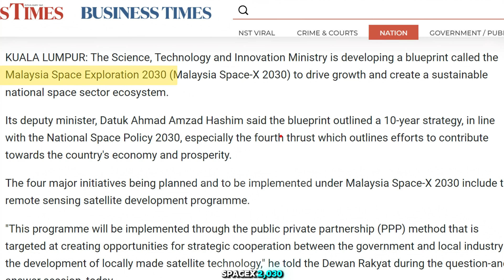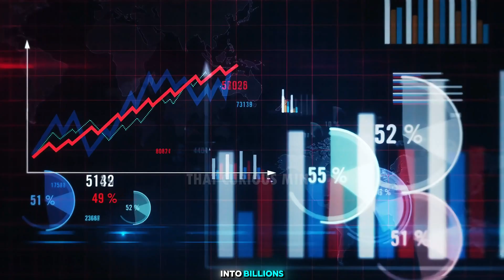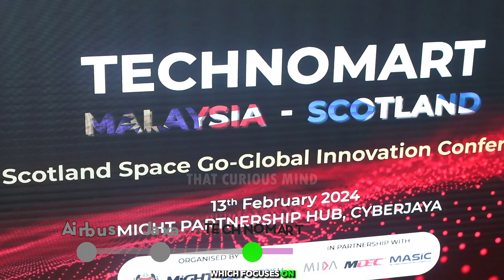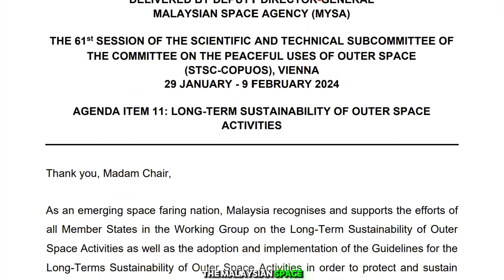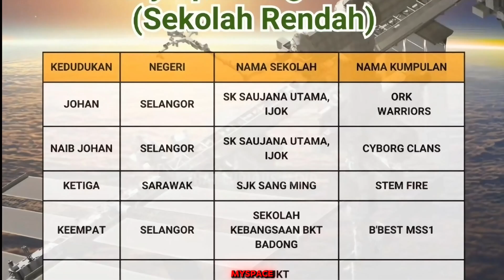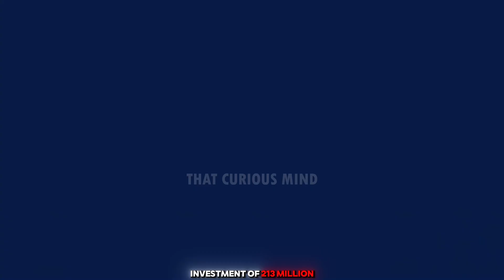Space: Malaysia’s Next Billion-Dollar Industry?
Can Malaysia’s space sector become a billion-dollar industry? In this video, I dive deep into Malaysia’s ambitious space plans, focusing on how the Malaysian Space Agency (MYSA) aims to transform the country’s economy. Through strategic investments, innovative collaborations, and the National Space Policy 2030, Malaysia could potentially capture a leading role in ASEAN’s space industry.

Join us as we explore:

The economic impact of space technology on Malaysia’s GDP
Malaysia’s collaborations with global space players
The roadmap to making space a profitable industry for Malaysia

This video is made solely with the purpose of spreading awareness and educating the viewers. The information demonstrated and explained in the video are true to the best of our knowledge and research. Nevertheless, if any error is committed, the same was never intended to be and is absolutely unintentional.